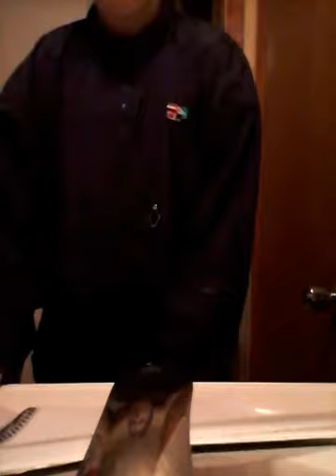Me trying to rap